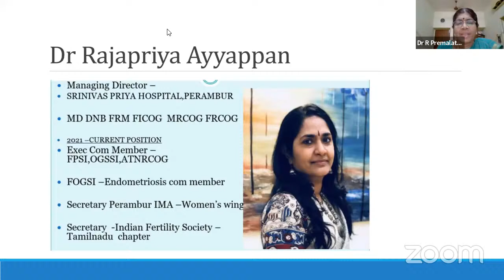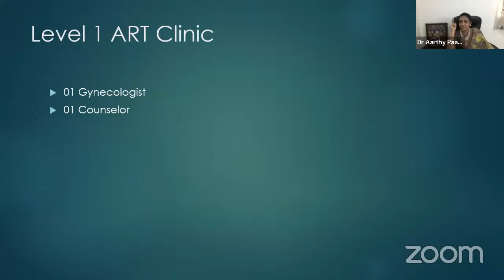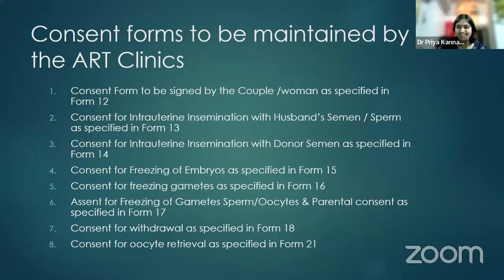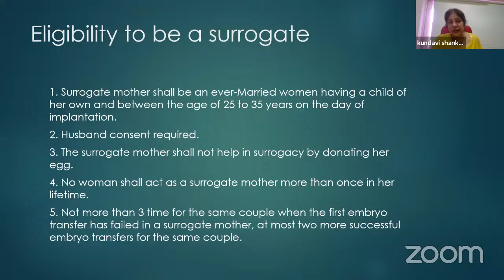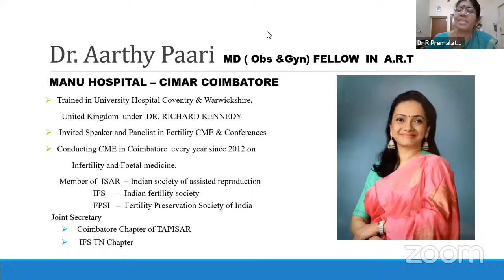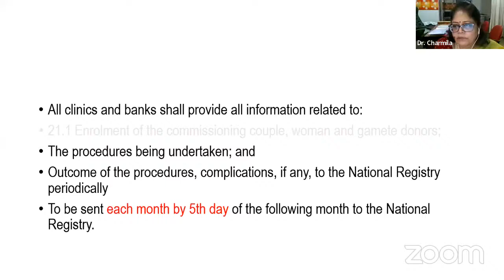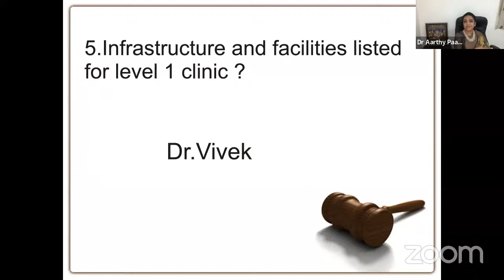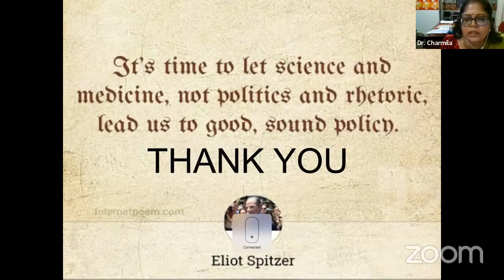Panel Discussions - ART ACT 2022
Panel Discussions on Assisted Reproductive Technology ACT 2022